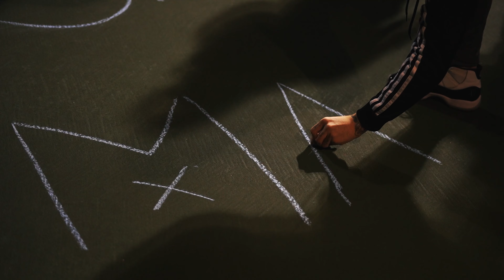LANEGANG ZAY - T'D UP (SHOT